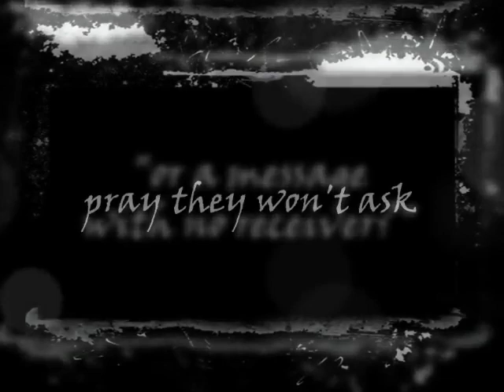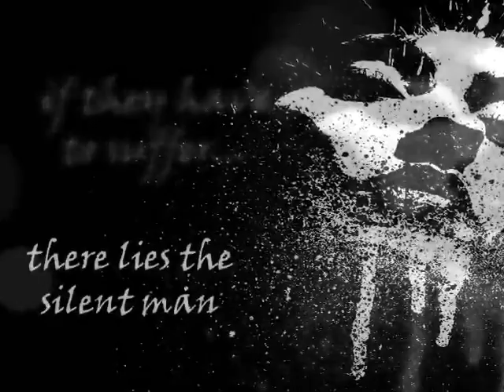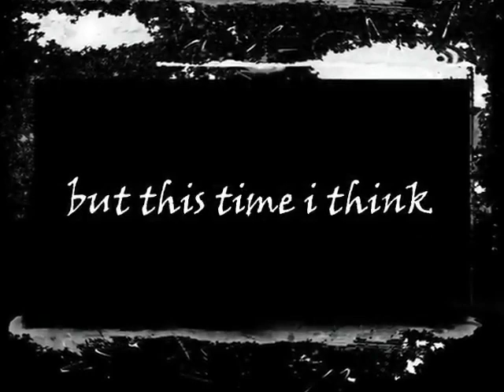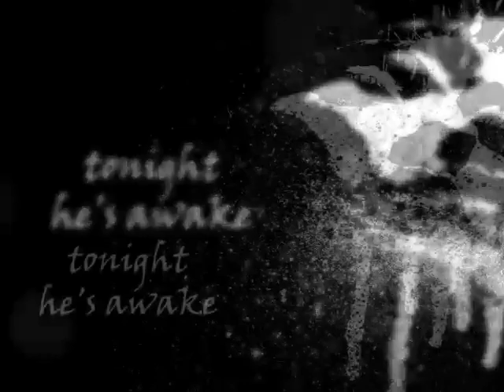Dream Theater - The Silent Man + Lyrics